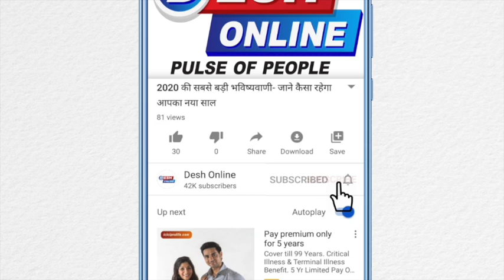रोबोट बचाएगा Coronavirus से II China virus II infection II Virus2020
चीन के हांगझोउ में संदिग्ध कोरोनावायरस (2019-nCoV) के लिए प्रतिबंधित लोगों को खाना पहुंचाने के वीडियो के बाद 'पीनट' नामक रोबोट सोशल मीडिया पर वायरल हो रहा है।
यहां तक ​​कि घातक और रहस्यमय कोरोनावायरस से मरने वालों की संख्या बढ़कर 106 हो गई, चीन में अधिकारियों ने जहां महामारी शुरू कर दी है, वह प्रकोप को खत्म करने और इसे फैलने से रोकने के लिए समय से पहले काम कर रही है। और ऐसा लगता है कि अधिकारियों ने संकट को कम करने के लिए अब कृत्रिम बुद्धि की मदद ली है।
The video was shot inside a hotel in Hangzhou where people arriving on a Singapore-Hangzhou flight have been quarantined. According to a report in Reuters, several robots had been deployed in the 16-story hotel on January 27 and 28 to deliver food and other housekeeping needs to the quarantines guests. The move was meant to limit human contact with the virus or those affected by the virus.